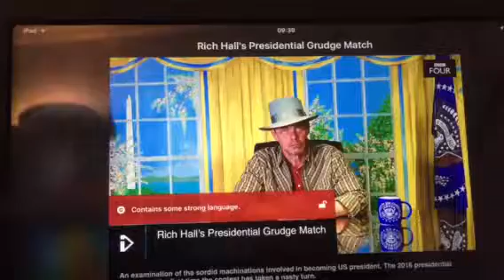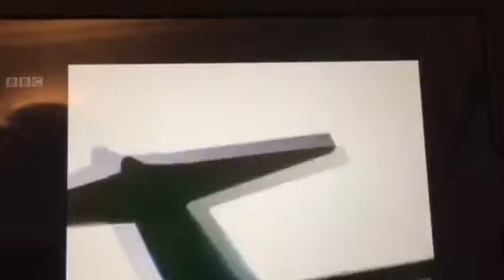If Barry Goldwater had won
Rich Hall butterfly effect 1